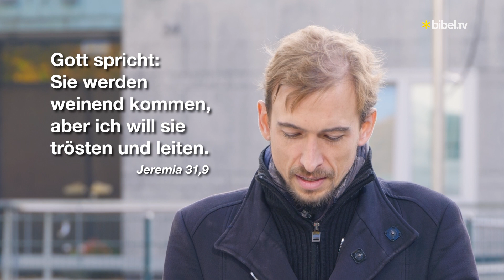Gott wird treu bleiben! | Jesaja 31,9 | Impuls zum Monatsspruch November 2020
Gott wird treu bleiben! Diese Botschaft zieht sich durch die ganze Bibel. Sein Volk wird noch heute verfolgt, blieb durch die Jahrtausende aber auf wundersame Weise bewahrt. Gott steht Israel bei.